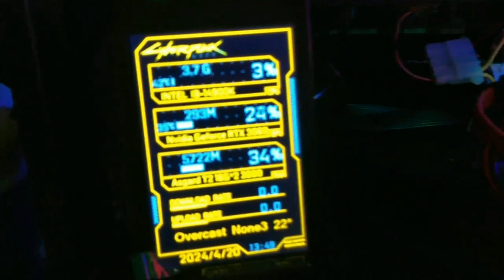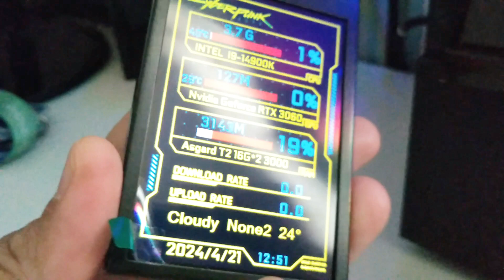Tela Secundaria Para Monitorar o PC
Monitore os Recursos do Seu Pc!

Para baixar o melhor programa, clique aqui no link

O Programa original não FUNCIONA 100%, use este para não ter problemas, grande variedade de temas tambem!